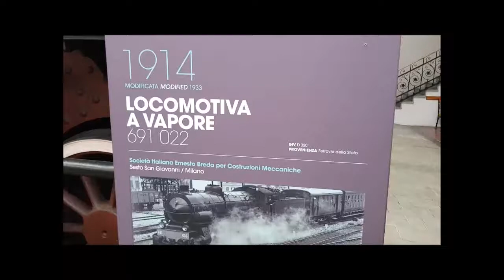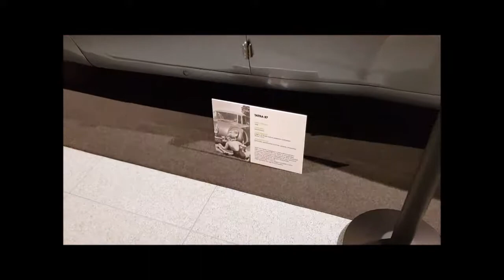Museo della scienza e tecnologia di Milano - Leonardo da Vinci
Il Museo nazionale della scienza e della tecnologia "Leonardo da Vinci" ha sede a Milano; aperto nel 1953, con i suoi 50.000 m² complessivi è il più ampio museo tecnico-scientifico in Italia e uno dei maggiori in Europa. Possiede la più grande collezione al mondo di modelli di macchine realizzati a partire da disegni di Leonardo da Vinci. È visitato da 500.000 persone all'anno.

Le collezioni contano 16.000 beni storici e includono testimonianze rappresentative della storia della scienza, della tecnologia e dell'industria italiane dal XIX secolo ai giorni nostri. Nei suoi 13 laboratori interattivi si svolgono attività che seguono il metodo educativo basato sull'educazione informale. Il museo collabora con i principali musei scientifici europei e mondiali e dal 2003 è membro di ECSITE (European Collaborative for Science, Industry and Technology Exhibitions).

Il museo è dal 2000 una fondazione di diritto privato, i cui soci fondatori sono il Ministero dell'istruzione, dell'università e della ricerca e il Ministero dei beni e delle attività culturali e del turismo; i partecipanti sostenitori sono Regione Lombardia, Comune di Milano, Camera di commercio, industria, artigianato e agricoltura di Milano; le principali università milanesi fanno parte del consiglio scientifico.

Il museo è collocato in via San Vittore 21 nell'antico monastero di San Vittore al Corpo,[3] a fianco alla chiesa omonima, nelle vicinanze del luogo dove Leonardo possedeva alcuni terreni coltivati a vigna, all'epoca appena fuori le mura cittadine. È anche non lontano dalla chiesa di Santa Maria delle Grazie, dove si trova il celebre Cenacolo, e dalla Basilica di Sant'Ambrogio.